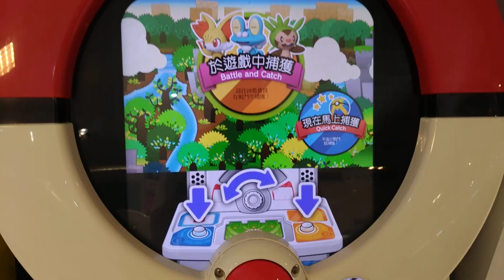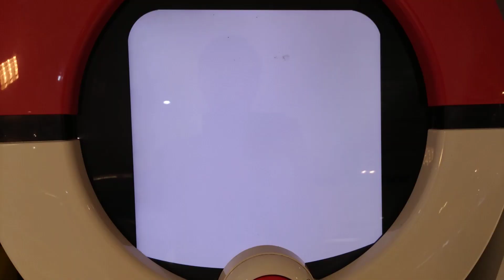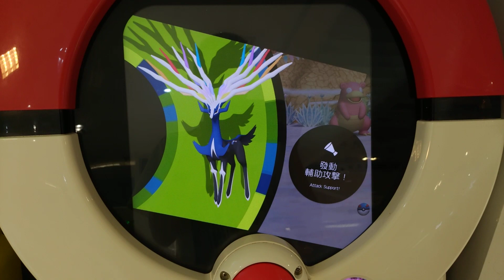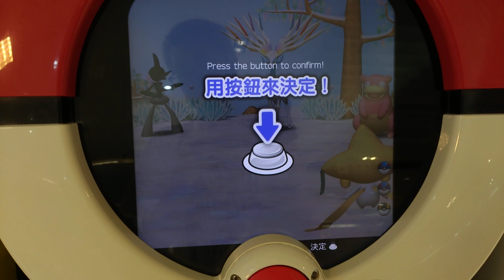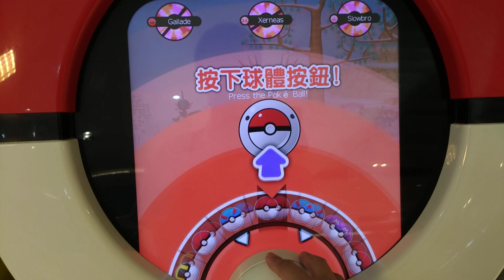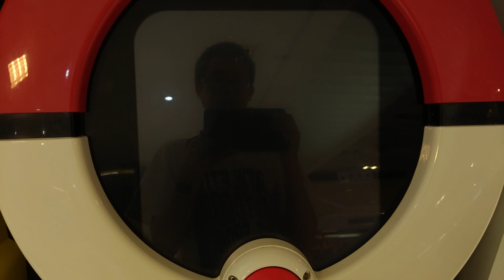[Pokemon Tratta Best Selection 01] 第822集 精神擊破猛打異色哲爾尼亞斯20200919